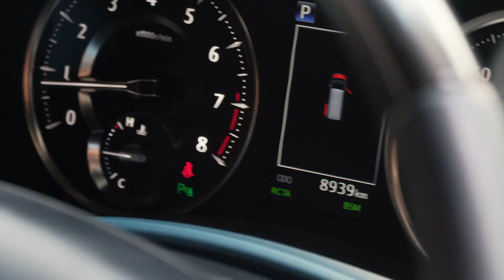🚗🚗YBG 🚗🚗SERVICE AUTOCARE & CAR BEAUTIFICATION 🤩 We are Different 诚信保证🚗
🚗🚗YBG AUTO🚗🚗

SERVICE AUTOCARE & CAR BEAUTIFICATION 🤩

How we practise our SOP to deliver the BEST QUALITY of 🚘 to our customers. We are Different 诚信保证🚗

✅50% SALES TAX DEDUCTION 5️⃣0️⃣%
✅CAR PRICE DISCOUNTS🔥
✅Higher trade in at market value高价回收 !🎈

路过走过千万别错过！

☎️CALL US or feel free to visit!!!
WAZE: MPV KING - Old Klang Road